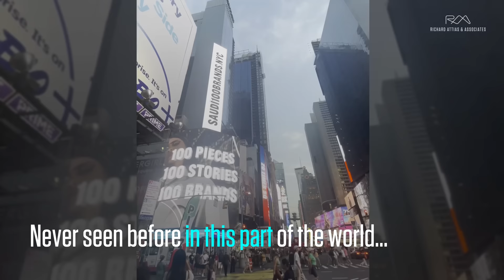Saudi 100 Brands Fashion Exhibition in NYC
Don't miss the Saudi100Brands exhibit celebrating Saudi fashion designers in NYC, presented by the Fashion Commission of Saudi Arabia and produced by RA&A.